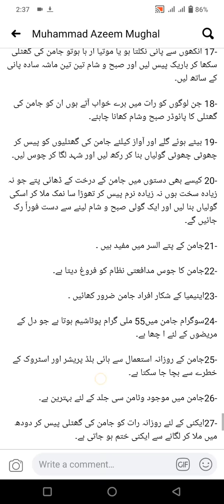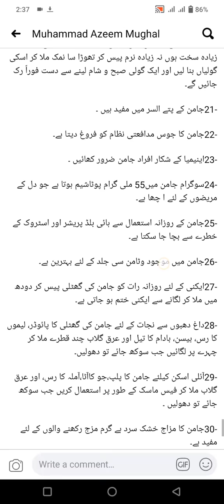جامن کھانے کا طریقہ اور جامن کے فائدے/Jaman k fawaid,/इस तरह जामुन खाने के फायदे जानकर पैरों त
جامن کھانے کا طریقہ اور جامن کے فائدے/Jaman k fawaid,(جامن کے فوائد اور نقصانات)
من کے فوائد
جامن کے پتوں کے فوائد
جامن کے درخت
fruits and veggies
fruits & veggies
Benefits of Jaman ( Java Plum ) | جامن کھانے کے پانچ بڑے فائدے
What happens to your body when you eat berries? | جامن کھانے سے آپ کے جسم کے ساتھ کیا ہوتا ہے | MT
Jamun Khane Se Jar Se Khatam Ho Jayen Gi Yeh 10 Bemariyan l Jamun Ke Fayde
Jamun Khane ke Fayde | Facts About Jamun | Amazing Health Benefits of Jamun Fruit | Soban Attari جامن کے فواٸد حکیم نوراحمد چوہدری
jamun kay serkay kay fawaid | جامن کے سرکے کے فوائد
इस तरह जामुन खाने के फायदे जानकर पैरों त